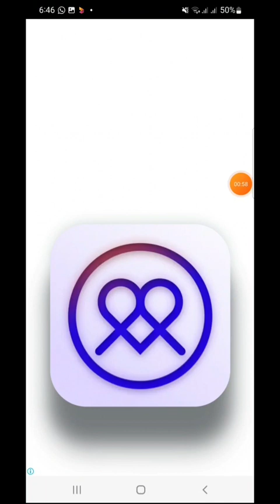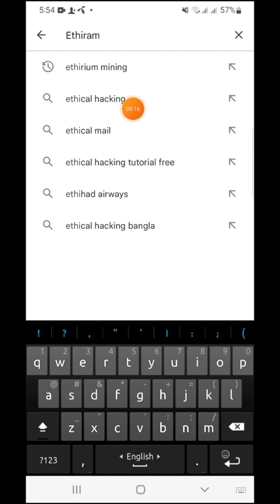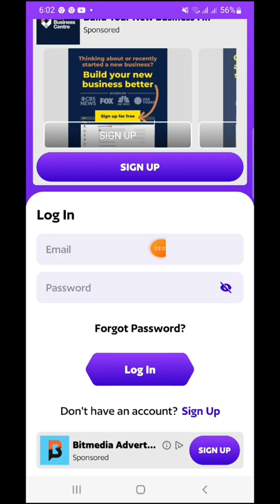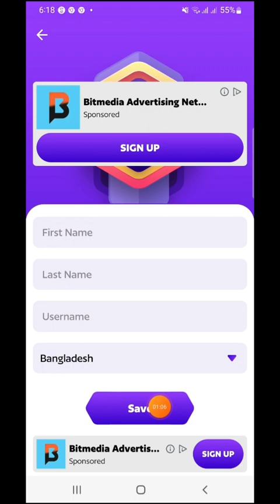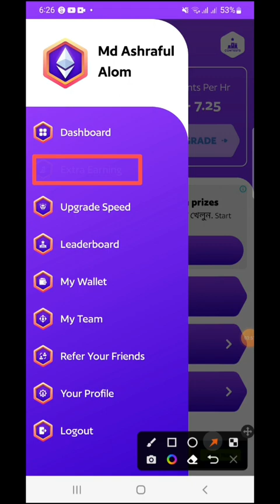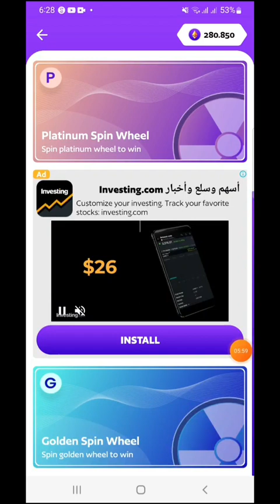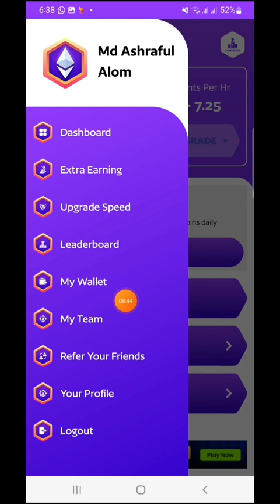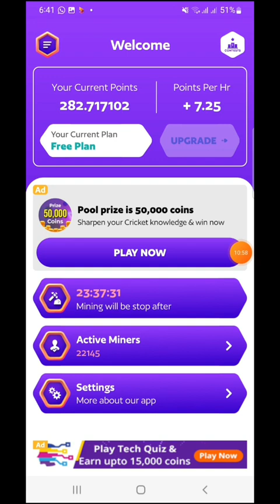Free ETH Maining || ৬ মাসে ১.৫ ETH || how to erning etherem maining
Invitation Code :
Akash03

ধন্যবাদ।
***Thanks***